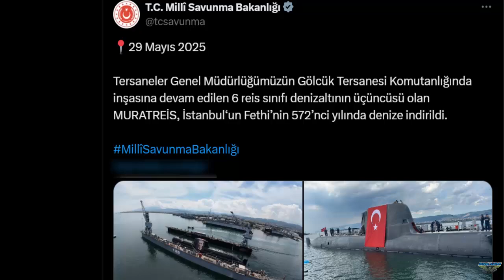Turkish Navy launches 3rd Reis-class submarine, TCG Muratreis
On May 29, 2025, the Turkish Ministry of Defence announced that the third submarine of the Reis-class project, the future TCG Muratreis, was launched at Gölcük Naval Shipyard.

Muratreis, the second submarine of the project, was dry-docked on 07 June 2024. The lead boat of the project, the TCG Pirireis was commissioned in August 2024, and the second boat, TCG Hizirreis is currently at sea trials. From this year onward, one submarine will be commissioned every year, and 6 Reis-class submarines will be delivered to the Turkish Navy by 2028.

The Reis-class submarine project is crucial for the Turkish Navy. These submarines will enhance the submarine fleet’s strength in surrounding seas by featuring AIP capability. The Turkish Navy has a 13-piece submarine fleet consisting of four Ay-class (Type 209/1200), four Preveze-class (Type 209T/1400), four Gür-class (Type 209T2/1400), and one Reis-class (Type-214TN), all conventionally-powered (diesel-electric) attack submarines. By 2028, Türkiye will be operating six Reis-class AIP submarines.